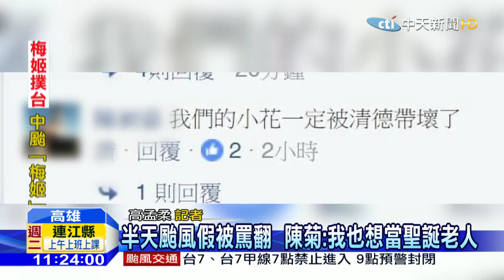20160927中天新聞 半天颱風假被罵翻 陳菊：我也想當聖誕老人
高雄市上午還是要上班上課，很多家長罵翻，從昨晚開始市長陳菊臉書就被灌爆，但陳菊上午行程照走，詳情交給記者「高孟柔」。